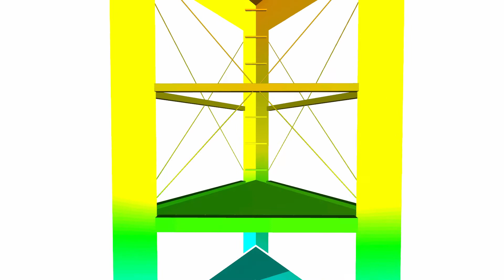[DE] CP 001225 | Dzwonnica w Bleibach, Niemcy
W Bleibach, w Parku Przyrody Południowego Schwarzwaldu w Niemczech powstała niezwykła dzwonnica. Konstrukcja o wysokości około 350 m, ma rzut trójkąta i składa się głównie z drewna klejonego krzyżowo (CLT).